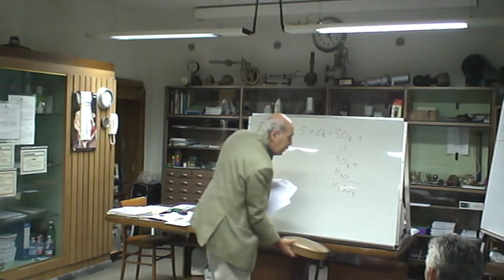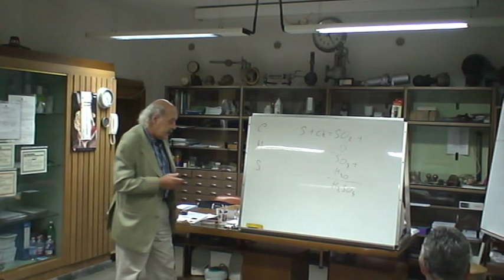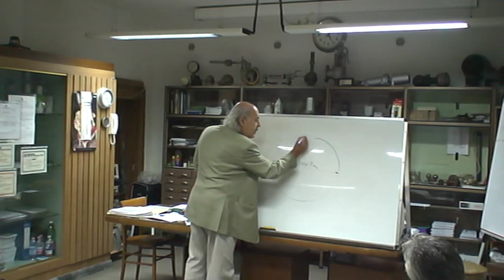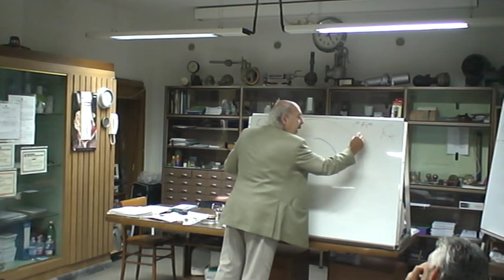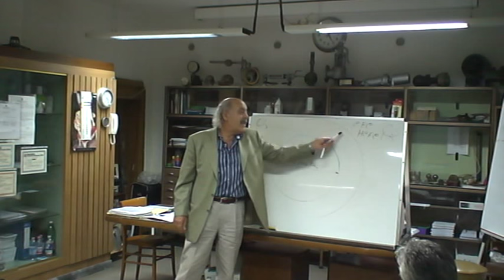Impianti condizionamento aria e frigoriferi - Lezione 1 - Parte 1/3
Prima lezione del corso per Impianti condizionamento aria e frigoriferi (patentino frigoristi) - Parte 1 di 3.